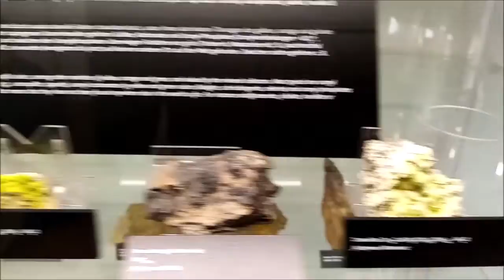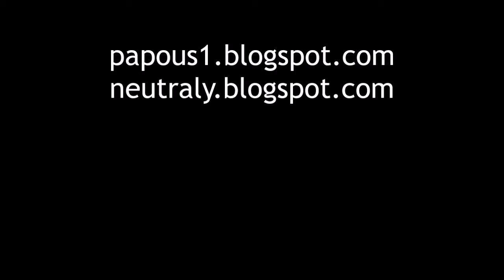Uranová krása v Jáchymově, 28.5.2022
JayKay Mineralogicus a Sekalus v jáchymovském muzeu.